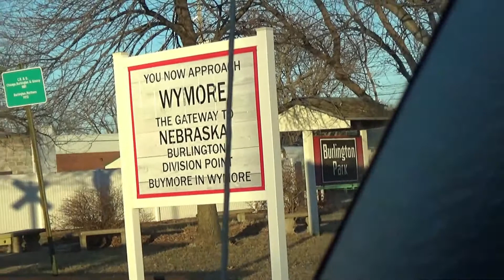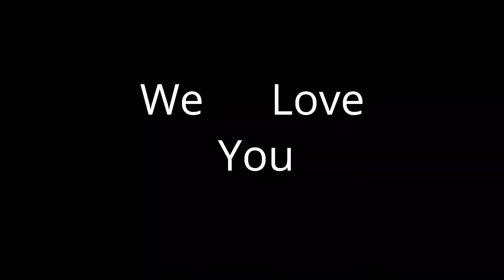Road trip to where the cows moo back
Joe and I went for a country drive. Enjoy the fun of singing cows. 🤣🐄

This channel is mostly geared toward a positive attitude and encouragement. I do crafts a lot of the time. I didn't say I always get them right.  These are fun. My husband and I sometimes take outings and film interesting spots or drives.

Books:
The Search